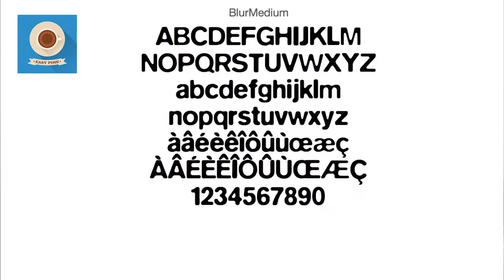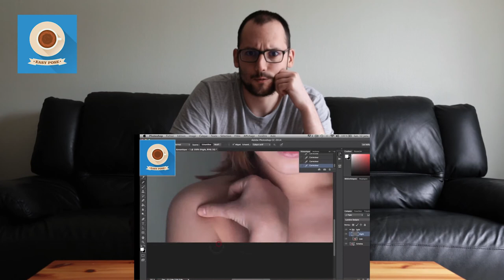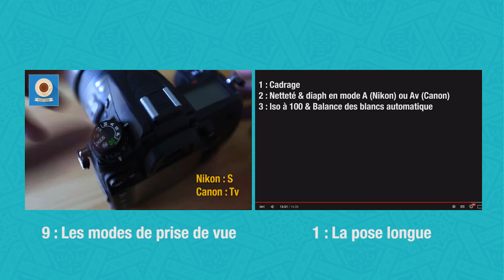PHOTO : La vitesse d'obturation : Influences sur vos photos - Easy Pose Ep11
Bienvenue dans cette épisode n°11 où j'aborde le thème de la vitesse d'obturation et de ces influences à court et à long terme.

À voir jusqu'au bout car je parle de la chaîne juste après le tuto, à très vite ! ;)

N'hésitez pas à mettre un vote positif ou négatif et à partager ma vidéo, cela reste un bon facteur de motivation pour la suite.

Je communique et répond aux questions via ma page Facebook

Bon visionnage !